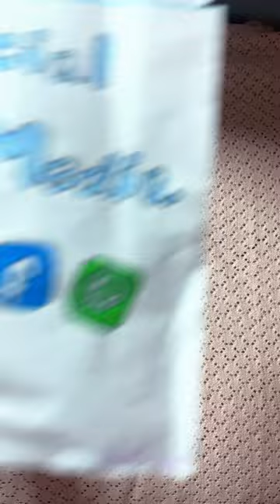music liza bag blindbag pop